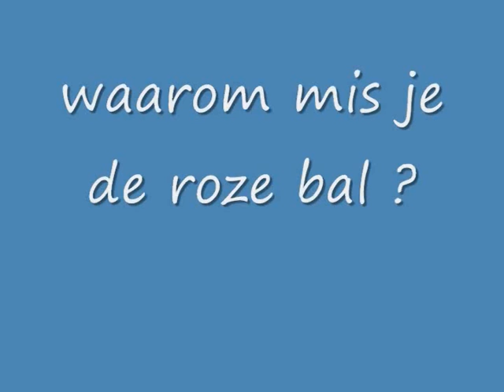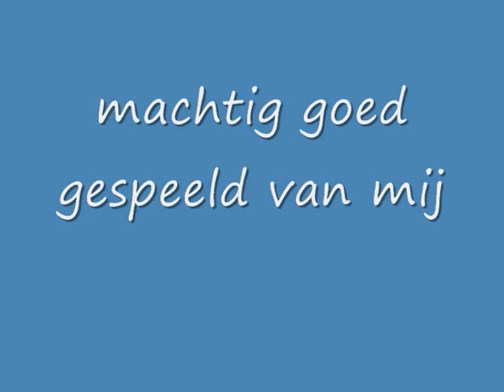snookermatch-Kim vs. Daniel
In dit filmpje toon ik je een frame van mij tegen Daniel.
Dit filmpje bevat mooie pots en safetyshots.
De cue-power van Daniel krijg je ook te zien. Dus...
ik moet wel zeggen Daniel die dag niet in form was.